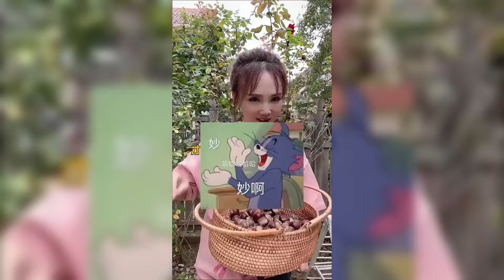糖炒栗子（2）：鄰居咋這樣？自己吃就算了，還叫別人來#烤栗子